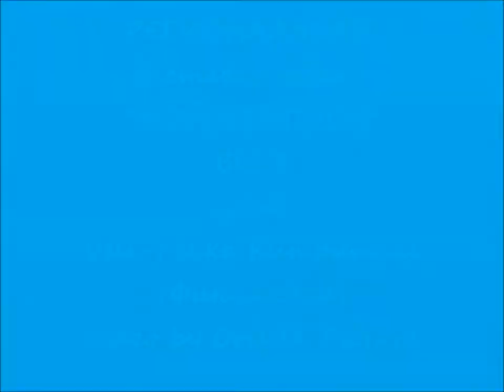МойЧемпионBIG3 21/08/2011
РЕГИОНАЛЬНАЯ выставка собак всех пород (САС-КЧФ) - "МОЙ ЧЕМПИОН"
организатор - КО "Терра"
БИГ 3 Veli-Pekka Kumpumaki